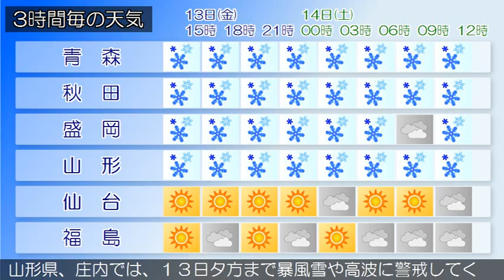2015/02/13 東北地方の天気予報 昼